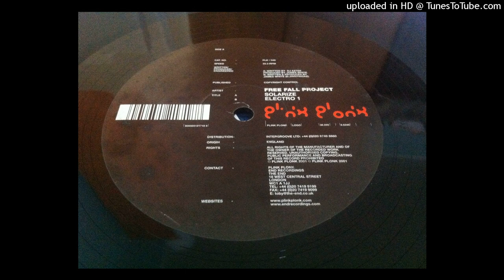Free Fall Project - Solarize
Label: Plink Plonk – PLK046
Format: Vinyl, 12"
Country: UK
Released: 2001
Genre: Electronic
Style: Techno, Electro